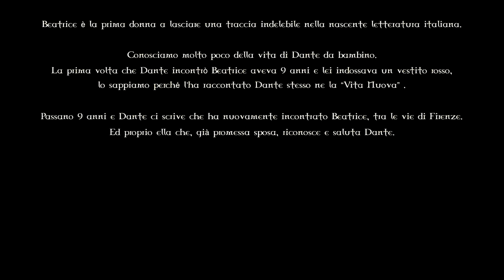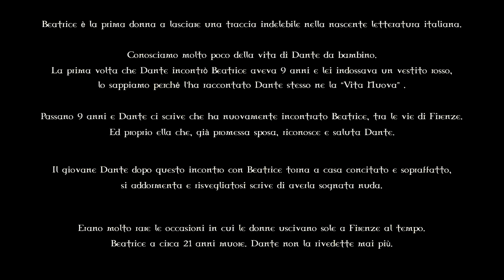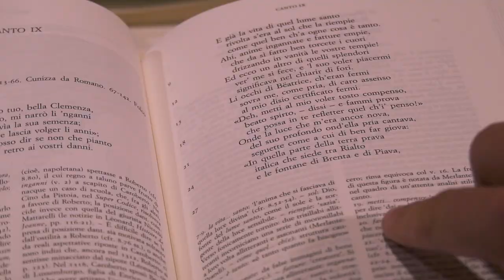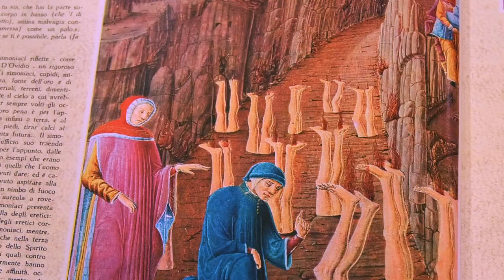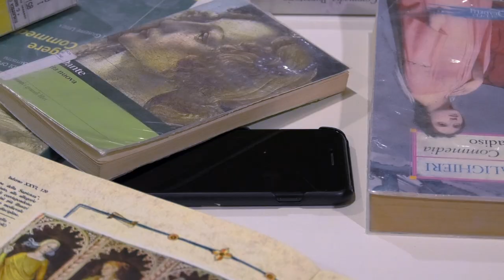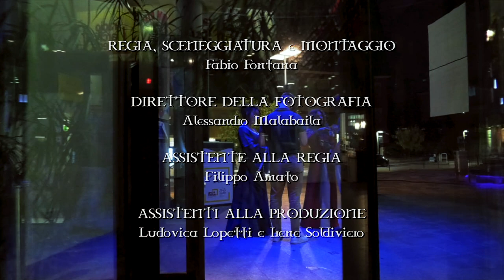ACDL 12 - Dante va letto. CineFIAT, Turin, Italy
A CORTO DI LIBRI 12. Sezione a soggetto/fiction, categoria MetLib. Durata 11:00  //  Due ragazzi di una città della provincia italiana, nella quale l’indomani si terrà la festa medievale comunale, si recano nella biblioteca del paese per documentarsi sul sommo poeta Dante Alighieri, perché intenzionati a girare un cortometraggio su di esso. I due, nel loro percorso, incontreranno vari “ostacoli”: dame dalle fattezze medievali, una moderna Beatrice in abito rosso (come Dante la descrive la prima volta che la incontra a nove anni) e sonate dalla medievale memoria. “Dante va letto” è stato presentato, fuori dalla competizione, all'International Tour Film Festival di Civitavecchia e si è aggiudicato il "Premio Comicità" ed il "Premio Miglior Regia" al FDU 2021 di Roma. È stato infine proiettato nella Biblioteca Civica Archimede di Settimo Torinese dove a moderare l’incontro era la regista e giornalista Chiara Pacilli. Una produzione CineFIAT. /Two boys from a city in the Italian province, where the municipal medieval festival will be held the next day, go to the town's library to find out about the great poet Dante Alighieri, because they intend to shoot a short film about it. The two, in their path, will encounter various “obstacles”: medieval ladies, a modern Beatrice in a red dress (as Dante describes her the first time he meets her at the age of nine) and sonatas from medieval memory. “Dante va read” was presented, out of competition, at the Civitavecchia International Tour Film Festival and was awarded the "Comicity Award" and the "Best Director Award" at the FDU 2021 in Rome. Finally, it was screened in the Archimede Civic Library in Settimo Torinese where the director and journalist Chiara Pacilli moderated the meeting. A CineFIAT production.